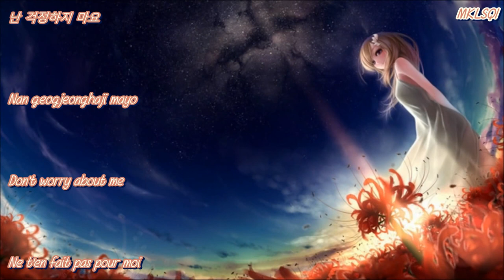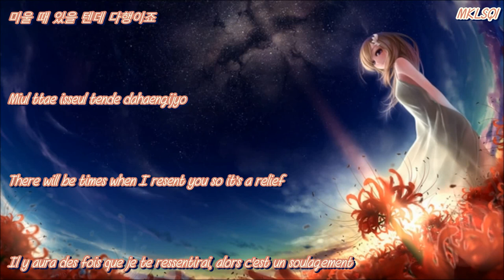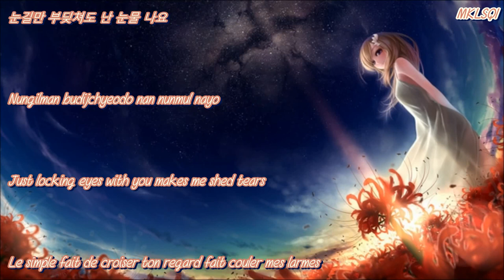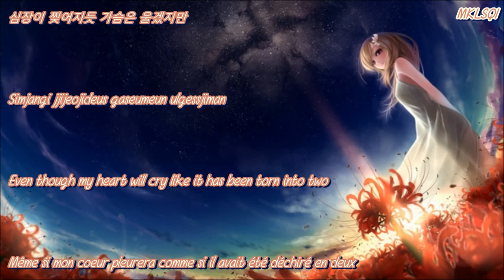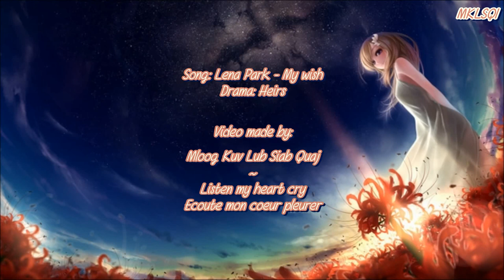Lena Park - My wish [Heirs OST] (Han/Rom/EngSub/Vostfr)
Song: My Wish
Singer: Lena Park
Drama: Heirs

Picture and song credits to the rights owners.